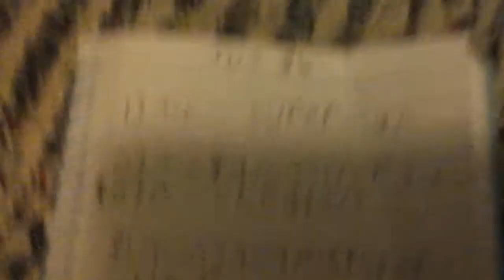Sus 36 event